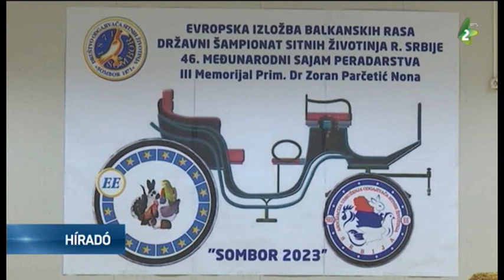46. Nemzetközi Kisállat kiállítás Zomborban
Nemzetközi Kisállat-kiállítást tartanak immár 46. alkalommal Zomborban. A háromnapos rendezvényen a látogatók a Balkáni Galambfajták Európai Kiállítását is megtekinthetik. Szerbia 35 évvel ezelőtt adott otthont ilyen jellegű európai szintű kiállításnak.